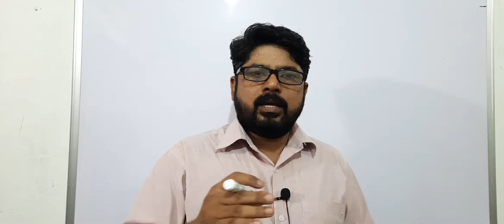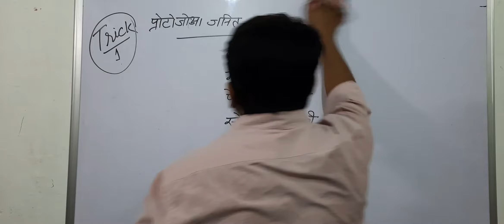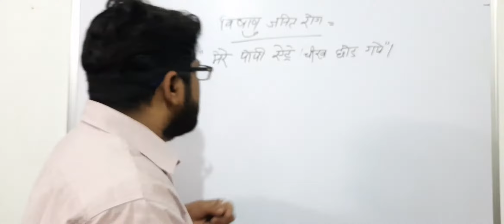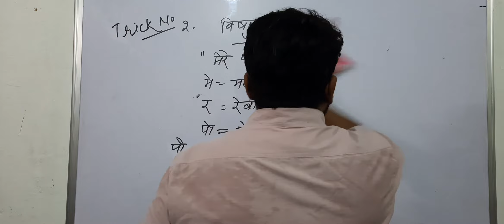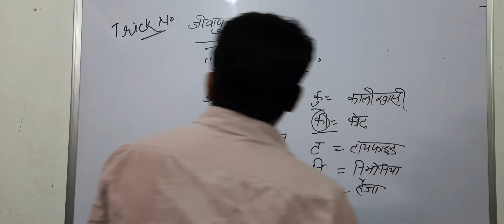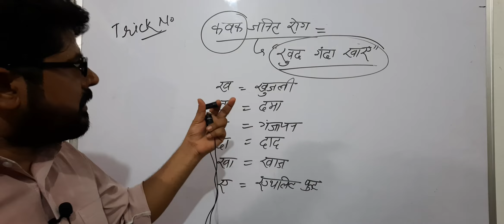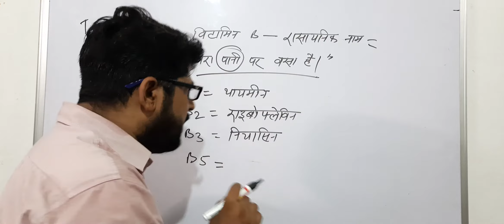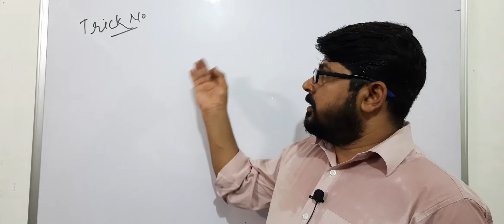Science trick ,TET, super TET ।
सिफलिस रोग के कारक।
कवक से उत्पन्न रोग।
दिप्थीरिया रोग के कारक।
मलेरिया तोग किसके कारण होता है।
जीवाणु जनित रोग।
विषाणु जनित रोग।
प्रोटोजोवा से उत्त्पन्न होने वले रोग।